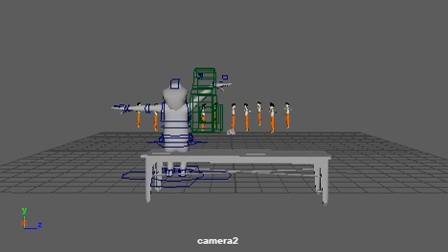joi scene 33 breakdown